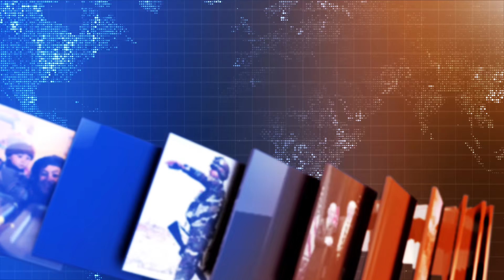FARAKHABAR: Post-Withdrawal Scenario in Afghanistan Discussed